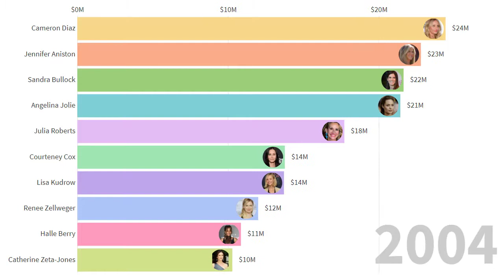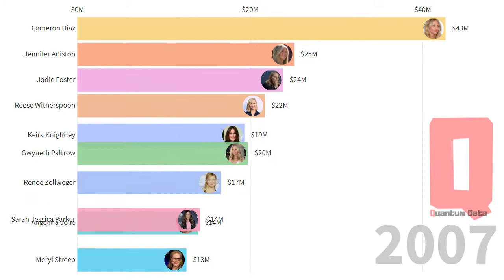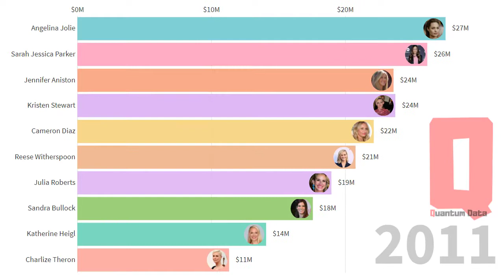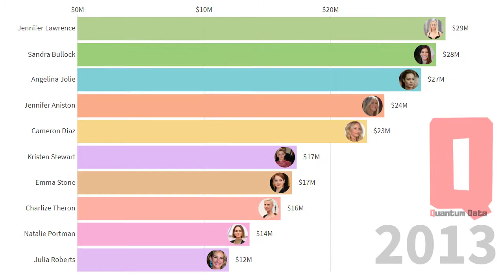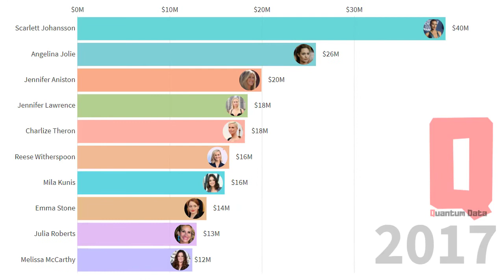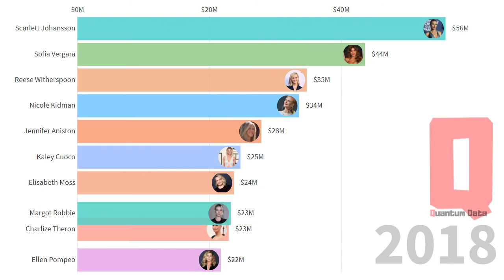Highest Paid Actresses (2004-2019) - Bar Chart Race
Quantum Data presents: Highest Paid Actresses (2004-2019)

Not all of them have made the bulk of their dough performing in front of the camera. And some have opted to spend their earnings on some most peculiar things.

A career in acting is one of two extremes. On the one hand, there are actors who struggle to find work and to make ends meet. To the other extreme, there are those who have long-standing contracts with popular television series or who are in high demand for feature films. Women who have become successful actresses can find that it is a potentially lucrative career, and many of those who are at the top of their game are extremely wealthy.

Many actresses are taking the pay gap into their own hands by producing their own projects, including Reese Witherspoon and Nicole Kidman, who produce and star in the hit HBO series “Big Little Lies.” Witherspoon has her own production company, Hello Sunshine, which she started in 2012, “to create more roles for women onscreen and behind the scenes,” she wrote in an essay for Glamour.

Margot Robbie, also has a production company, LuckyChap Entertainment, which focuses on telling women-driven stories. One such project is “Birds of Prey,” a female-led superhero movie released on February 7, 2020, which Robbie stars in.

Seven of the top 10 highest-earning actresses of 2019 were producers of their own projects, Forbes reports.

Still, a significant pay gap exists.

It’s a step forward, for sure. But for true parity, it’s not just Hollywood that has to change. Culture will have to shift too. Female-focused films will have to be as popular as action films, or women will have to play their superpowered and indestructible stars.

Women like Witherspoon, Kidman, Theron, Jennifer Aniston, Margot Robbie, Elisabeth Moss and Ellen Pompeo—all of whom are among the highest-paid actresses—are working to advance this. As producers, they can ensure female-focused stories are made and that actresses are paid as much as actors. Plus, as executive producers, they collect a little bit extra for themselves.

Across the board, actresses are fighting for more opportunities and for better roles. But, as is the case in pretty much every aspect of society, not everyone is being included in that fight in the same way. At least not yet.

Hello, I am a technical analyst of financial markets and numbers and statistics are my life. If you like bar chart race, data visualization, visualization and infographic, this is the channel you were looking for. Here I plan to share my passion in an entertaining, fun and relaxed way.